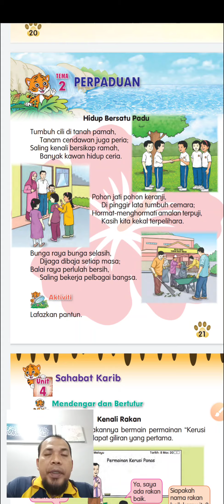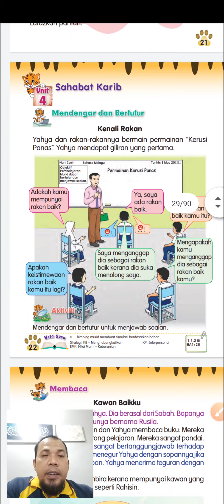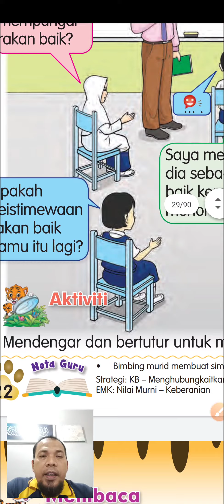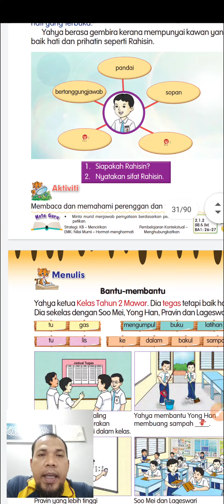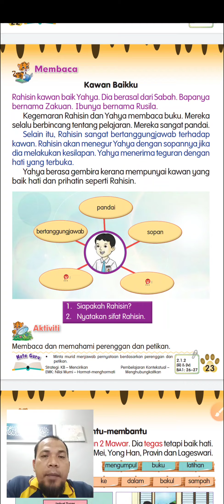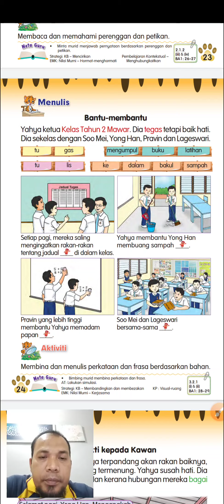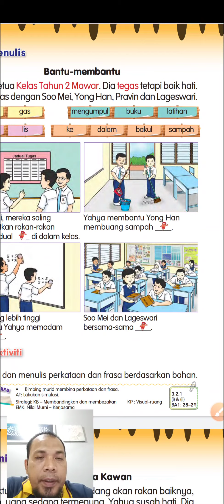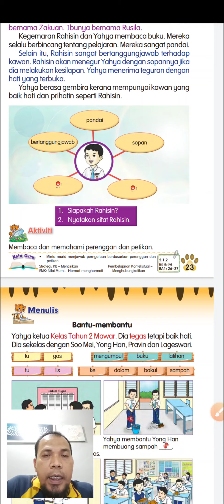Bahasa Melayu Tahun 2 Tema 2: Perpaduan Unit 4: Sahabat Karib